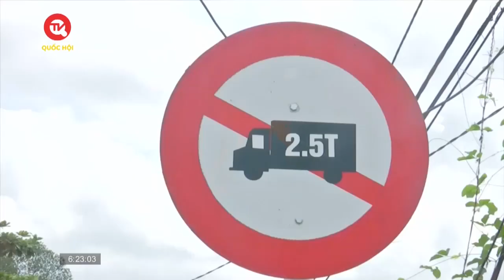Xe đi tắt, cày nát đường dân sinh ở Thái Nguyên | Truyền hình Quốc hội Việt Nam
Truyền hình Quốc hội Việt Nam | Gần đây đường dây nóng alo cử tri liên tiếp nhận được nhiều phản ánh của người dân xã Linh Sơn, TP Thái Nguyên, tỉnh Thái Nguyên phải sống bất an bởi nguy cơ tai nạn giao thông và đường nông thôn bị “cày nát”bởi tình trạng xe quá tải.